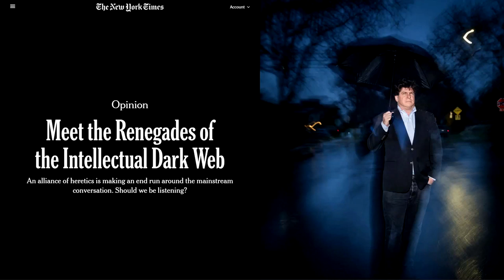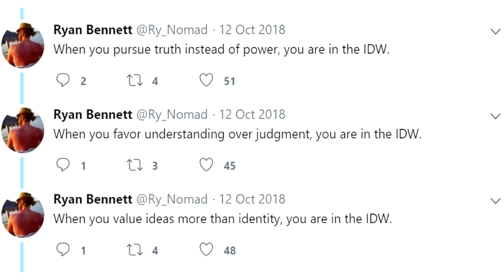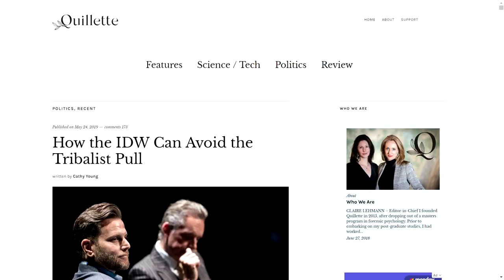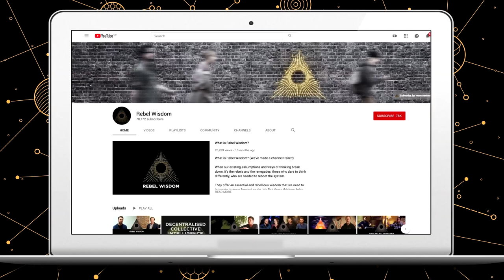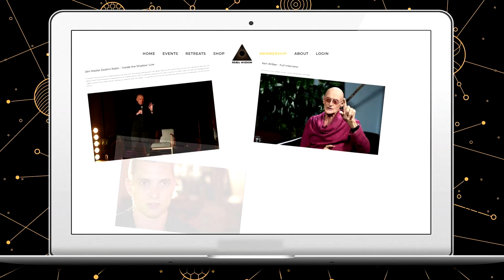Jay Shapiro, the state of the Intellectual Dark Web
Over a year since the 'Intellectual Dark Web' was announced, where is it at? Jay Shapiro is a filmmaker who made a celebrated documentary with two figures linked with the IDW, Sam Harris and Maajid Nawaz.

He talks with Rebel Wisdom's David Fuller about their impressions of the trajectory of the IDW since it was first named.

(this one will be available in podcast format only on Future Thinkers for now)